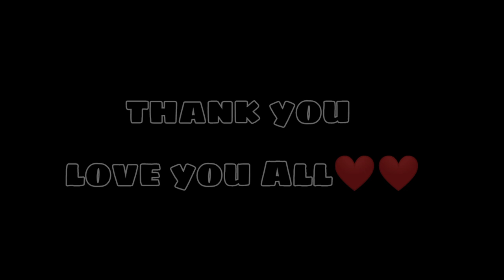70K Special Pubg Mobile lite Montage || Thnkiu Youtube Family for 70K || The police yt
70K Special Pubg Mobile lite Montage || Thnkiu Youtube Family for 70K || The police yt

Hey Guys ❤️

50K Special Montage | Best Pubg Lite Montage ever | Beast Mode of The Police YT | Happy Diwali

👉🏻Self-Promotion
👉🏻Bullying/Racism
👉🏻Swearing

All You feedback help me to Grow This Channel

The Police yt pubg lite
pubg mobile lite gameplay
top clutches in pubg lite
always on gyroscope pubg lite
solo vs squad pubg lite
pubg lite rush game
pubg mobile lite
pubg mobile
god police yt
the police gaming yt
the police yt
pubg lite montage video
pubg montage